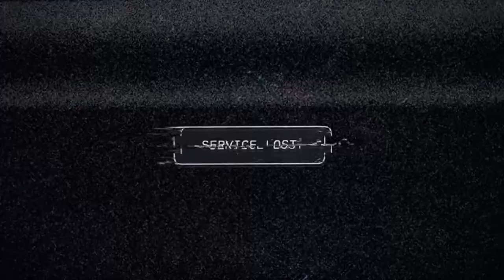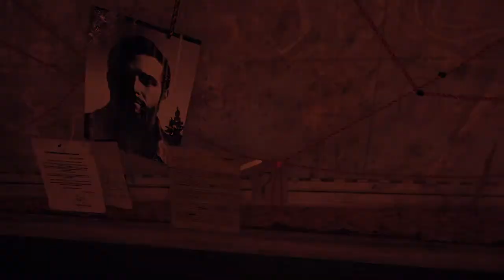FAR CRY 5 part 1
Just playing some farcry 5 story mode